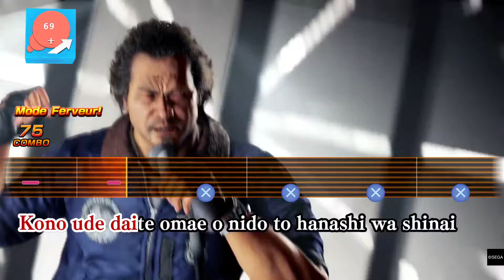Yakuza : Like A Dragon 🎶 Karaoké : Machine Gun Kiss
Ce mini-jeu est accessible au bar Survive et ne possède aucun trophée lié à sa réussite. Mais il entre en ligne de compte pour le trophée Citadin qui demande de s'essayer à dix mini-jeux différents.